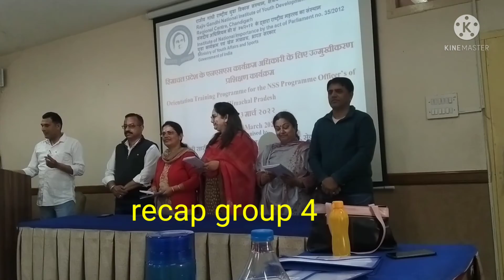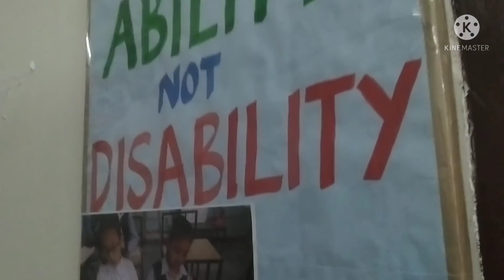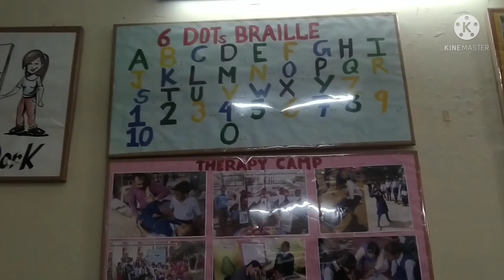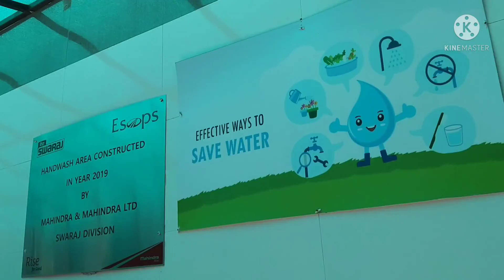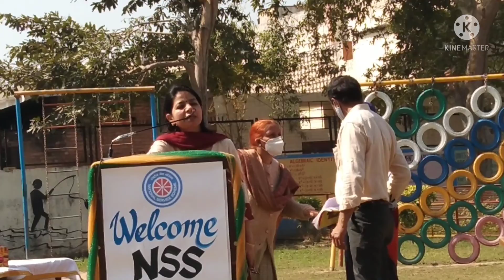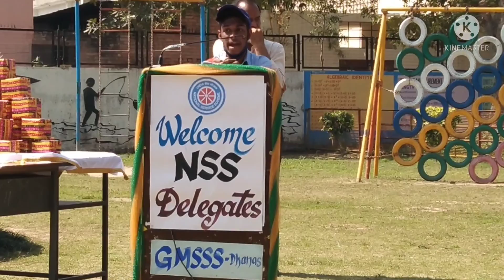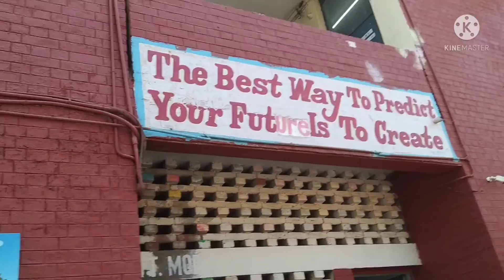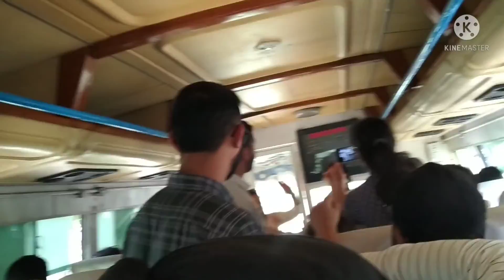visit to GMSSS Dhanas and Sukhna lake chandigarh...5th Day NSS orientation ✌️